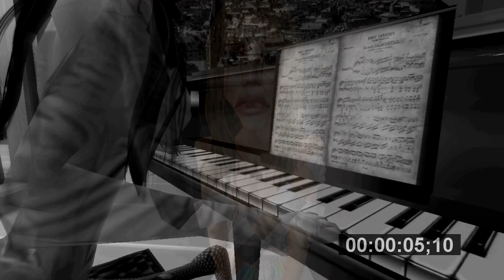Bijou - Afterglow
★ Second Life chart peak: #45 ★

Official music video for "Afterglow" by Bijou. Taken from Bijou's seventh studio album "Everything Is Weird". Directed by Bijou.